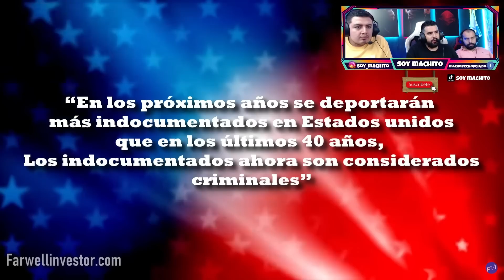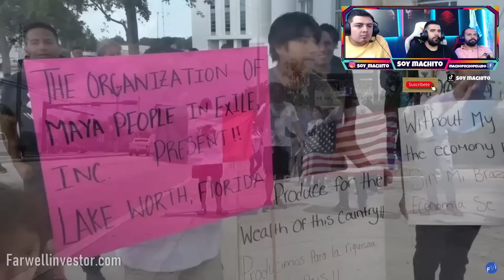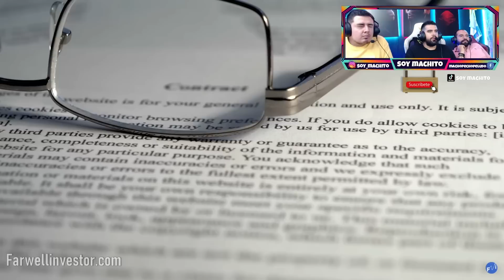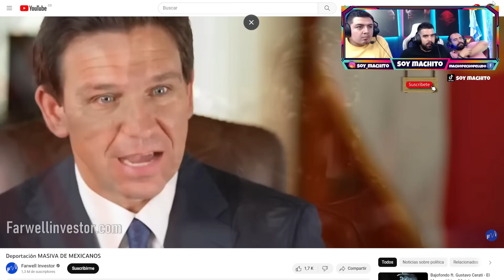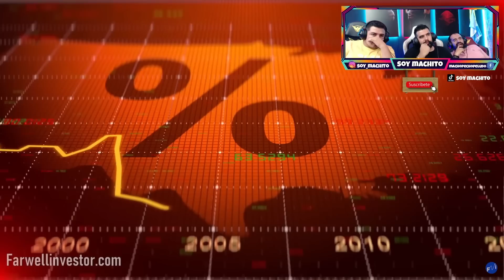MIRA! 🇲🇽 USA nunca podrá contra MEXICO 🇲🇽🔥¡MEXICANOS SE QUEDAN EN EEUU! 💚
VIDEO ORIGINAL

🤩NUESTRA REDES🤩